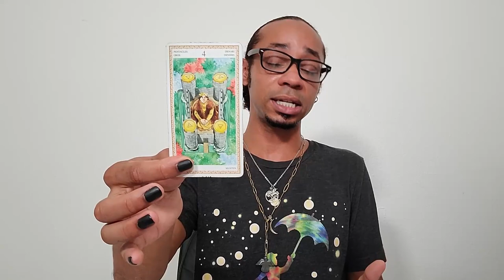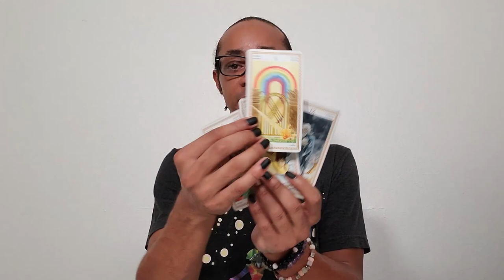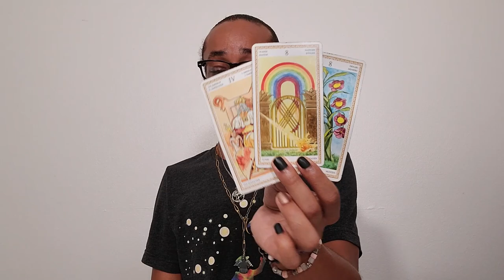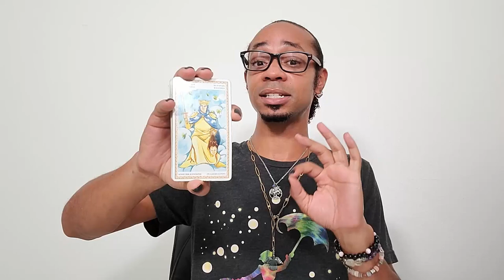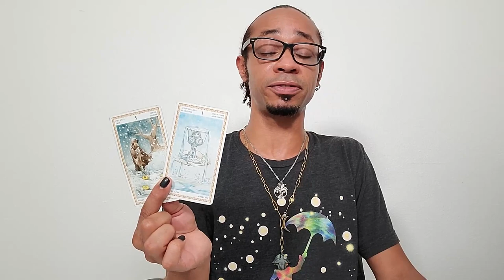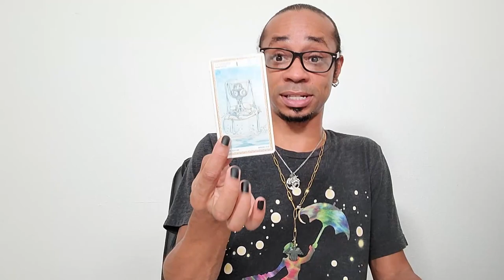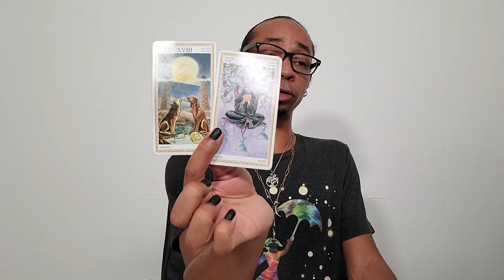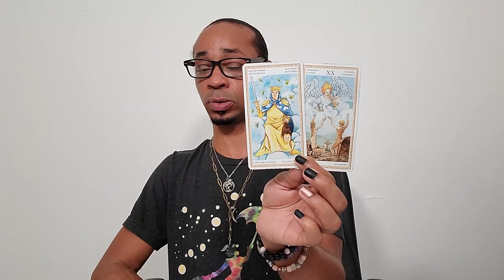Scorpio Mid Month Tarot Reading ~ * Its Not What You've Done It's What You've Learned *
🔮Timestamps🔮
00:00 - Intro
00:56 - Preshuffle
08:25 - Reading

30 min - $65
60 min - $130

Available oracle decks:
~Crystal Mandala
~Sacred Rebels